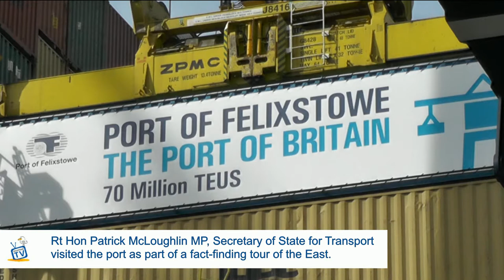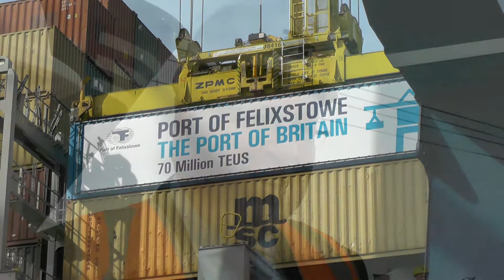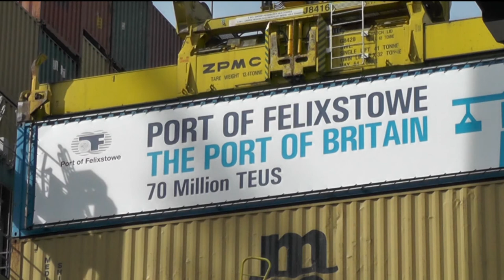Ministerial Visit to Port of Felixstowe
Rt Hon Patrick McLoughlin, Secretary of State visited the Port of Felixstowe on 21st August to celebrate the Port's handling of the 70 millionth TEU.